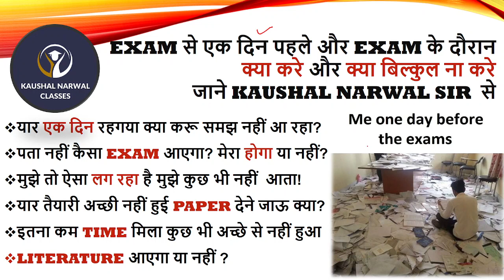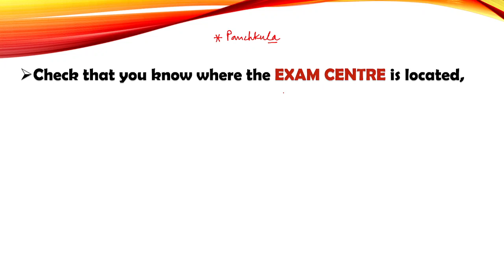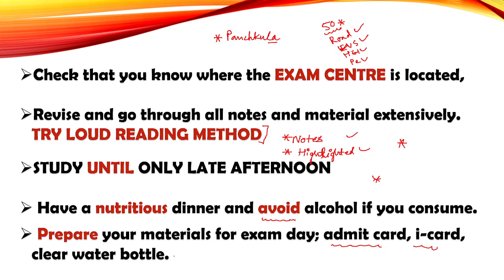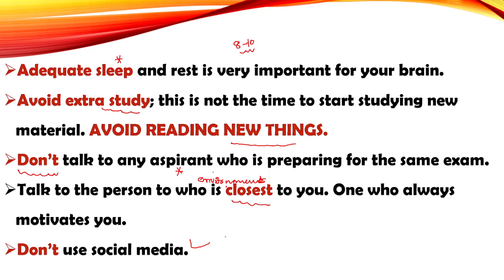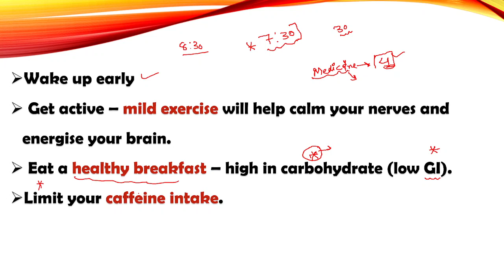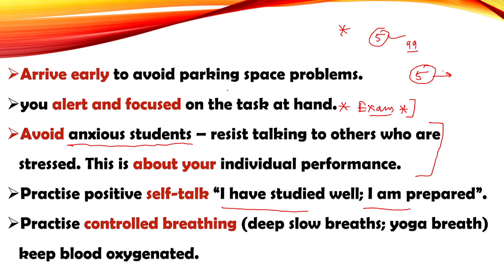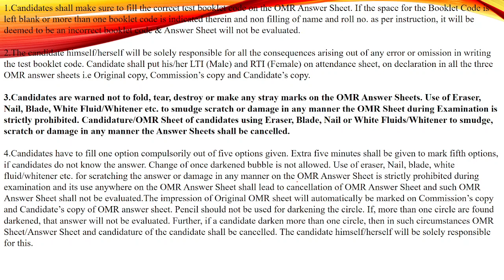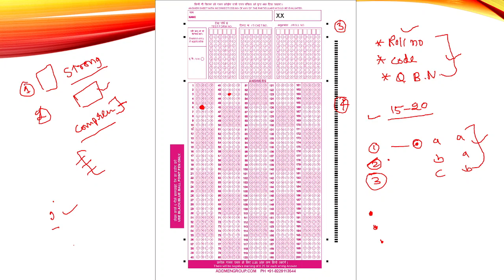DO'S AND DON'T BEFORE AND DURING EXAM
The only test series in Haryana for Hssc TGT ENGLISH
Give free test and feel the difference (1 free test for each topic)
Test for cet mains will be available soon

HSSCTGTSyllabus 2023
HSSC TGT English Screening Syllabus 2023 | HSSC TGT English Syllabus | HSSC TGT | HSSC TGT Syllabus | HSSC TGT English | HSSC TGT English Latest News | HSSC TGT English Screening

REPORT WRITING by KAUSHAL NARWAL
NOTICE WRITING
ADVERTISEMENT WRITING
POSTER and INVITATION BY KAUSHAL NARWAL